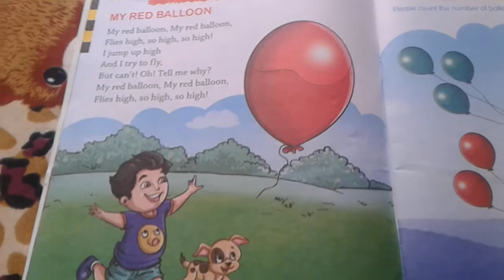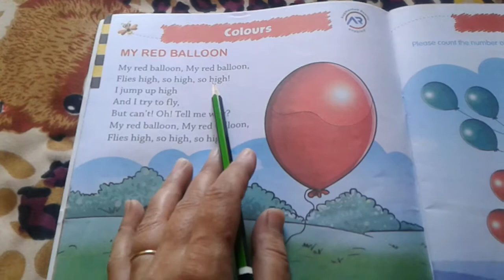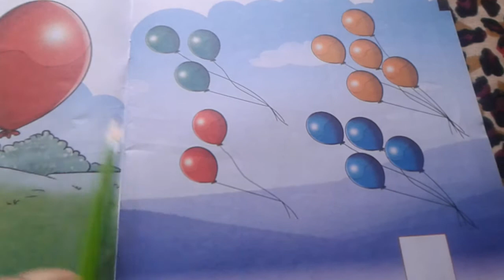My red balloon